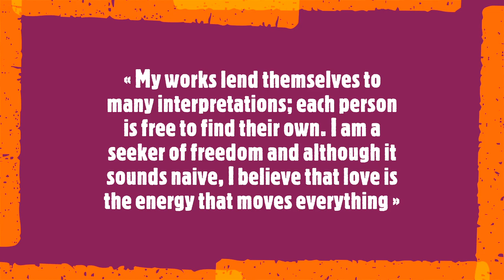Eduardo Vega de Seoane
« My works lend themselves to many interpretations; each person is free to find their own. I am a seeker of freedom and although it sounds naive, I believe that love is the energy that moves everything. »

Eduardo Vega De Seoane is a gifted painter whose works have been widely exhibited across Spain. Working from a free style primarily influenced by expressionism and colour, he creates bold abstract works that lend themselves to open interpretation and allow the artist to access a sense of pure freedom.
Soundtrack:
Felix Mendelssohn Bartholdi
 Fantasie, Op. 28
I. Con moto agitato
 II. Allegro con moto
 III. Presto
Performer and Publisher, Stefano Ligoratti